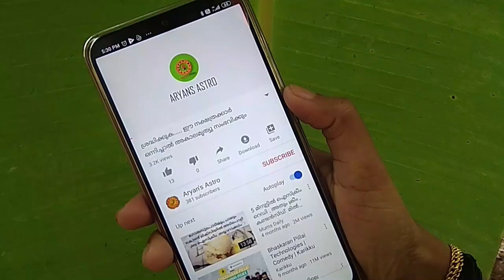പ്രാപിക്കുവാൻ പാടില്ലാത്ത പെണ്ണുങ്ങൾ .